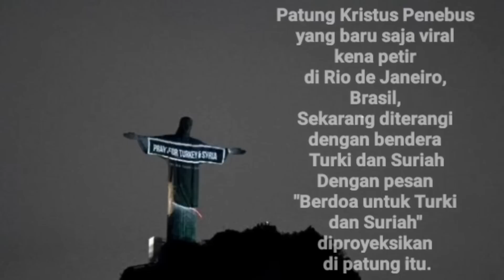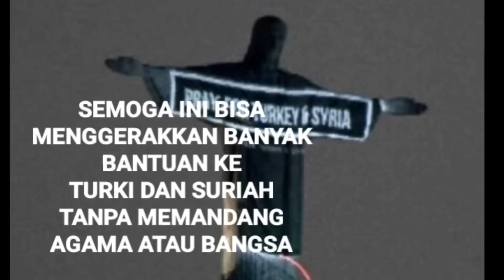Setelah Kena Petir Patung Yesus Peduli Negara Muslim Turki & Suriah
Setelah kena petir patung Yesus peduli negara muslim Turki & Suriah. Patung Christ the Redeemer yang baru saja viral karena kena petir sekarang berkampanye untuk peduli bagi mereka yang kena gempa Turki & Suriah. Jadi bagian kampanye untuk berikan perhatian dan bantuan tanpa melihat bangsa dan agama. Sesuai teldan pemimpin Gereja Katolik paus Fransiskus yang berikan bantuan untuk Turki & Suriah